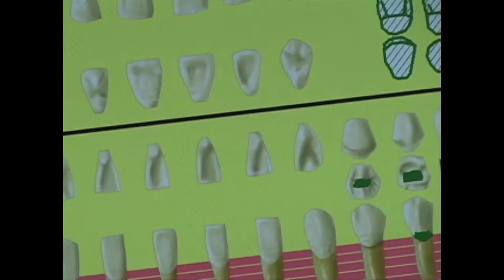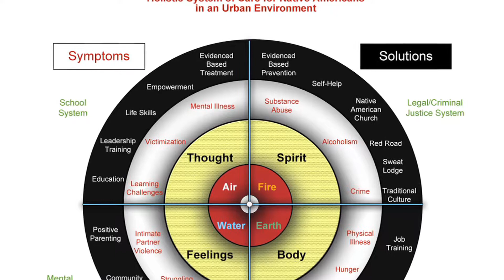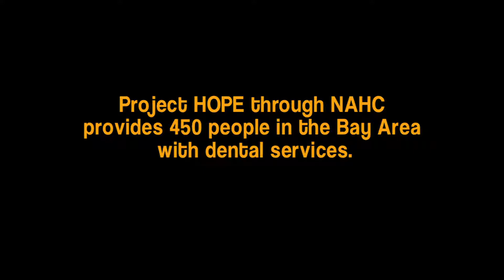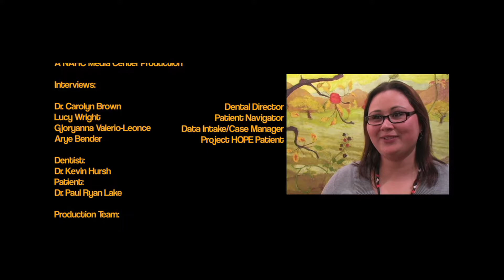Native American Health Center: Project HOPE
About Project HOPE at the NAHC

Project HOPE provides case management and holistic care to HIV patients in San Francisco